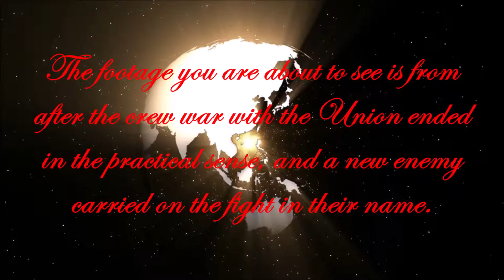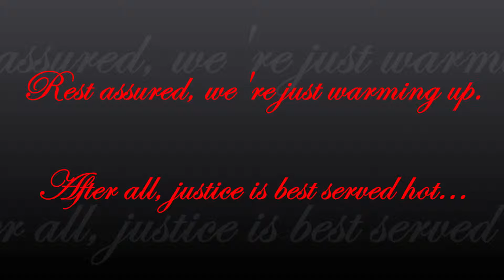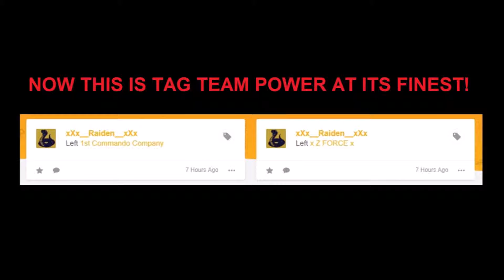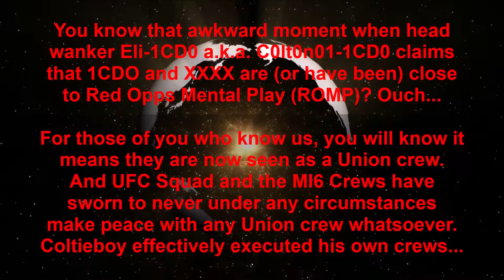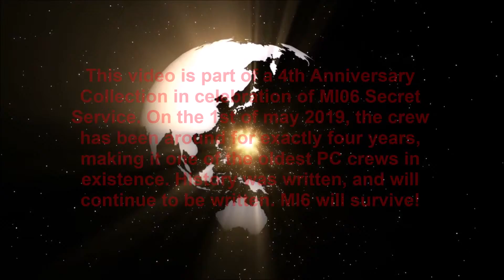The MI6 Crews - A history of bloodshed (Part 3)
If you think this was it, you are sadly mistaken. The Alliance is just warming up. History was written, and will continue to be written. No matter the subject.

=x=x=x=x=x=x=x=x=x=x=x=x=x=x=x=x=x=x=